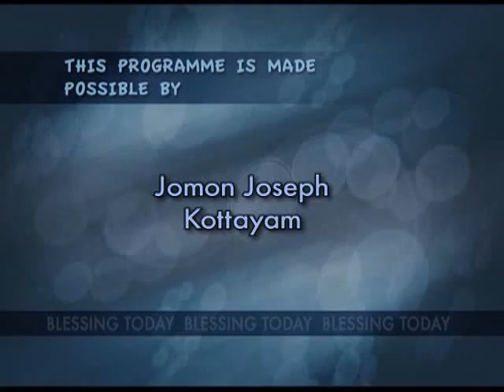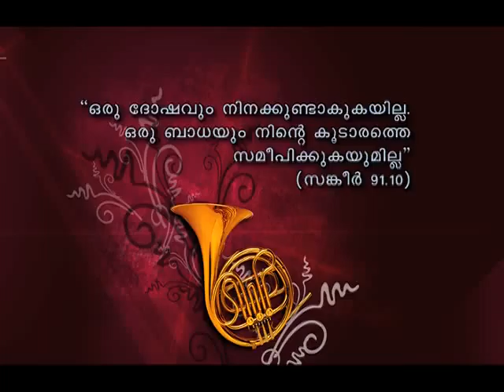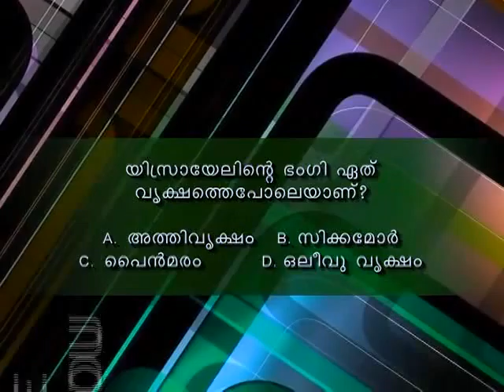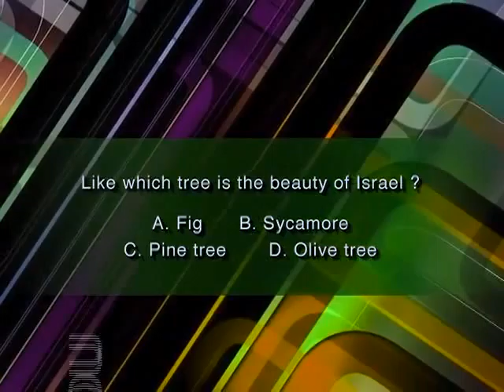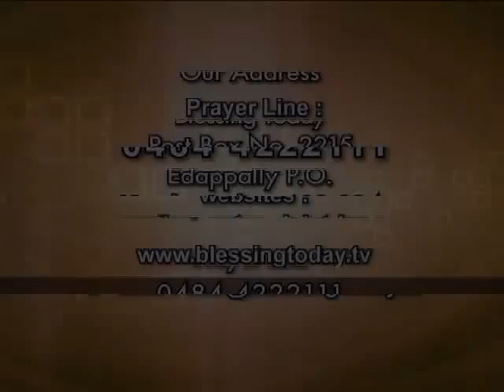Who was Jesus? (Part 3) | Malayalam Christian Message | Br Damien Antony | Blessing Today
Surya TV Episode | Old Episode

☎ 24x7 Prayer Line - 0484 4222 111

💳 𝗦𝗨𝗣𝗣𝗢𝗥𝗧 𝗢𝗨𝗥 𝗠𝗜𝗡𝗜𝗦𝗧𝗥𝗬:
🔸A/c Name : Blessing Today Ministries
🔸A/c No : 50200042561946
🔸Bank : HDFC
🔸Branch : Palarivattom
🔸A/c Type : Current
🔸IFSC / NEFT : HDFC0000520
🔸SWIFT : HDFCINBBCOC

     🔸   Service Time
Sunday English  Service
8.00 AM – 9.30 AM (IST)
Sunday Malayalam-English Service
10.00 AM – 01.00 PM (IST)